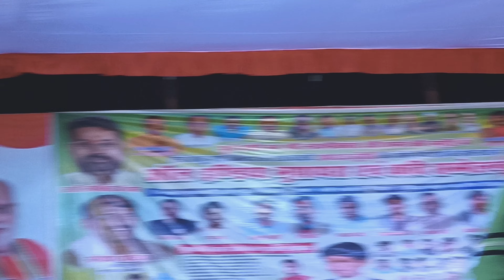सिरोंज महोत्सव मेला में तशरीफ लाए ललित पर यूपी के मशहूर शायर